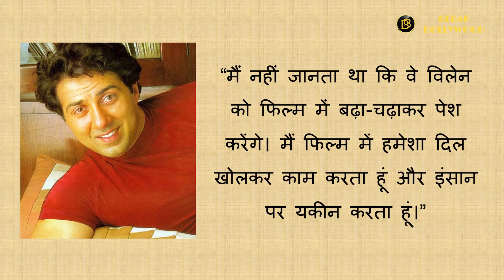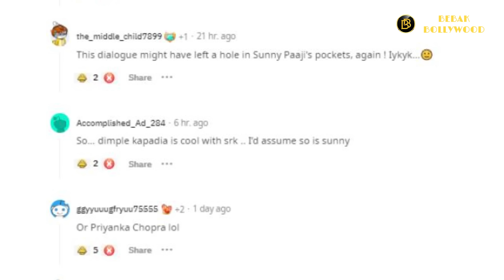Is Shah Rukh Khan really afraid of Gadar 2 ? | Bebak Bollywood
Why are fans blaming Shahrukh Khan in Jawan for avenging Sunny Deol over a 30-year-old controversy? What's the truth behind it, let's find out...

Shahrukh khan Sunny Deol controversy,
Jawan trailer controversy,
Jawan dialogue against Sunny Deol,
Jawan dialogue controversy,
shah Rukh Khan jawan,
Shah Rukh Khan new jersey,
Darr - 1993 film,
Sunny Deol vs shahrukh khan,
Sunny Deol Punjab,
Gadar 2 new jersey,
Udd ja kale kawa gadar 2,
Jawan prevue,